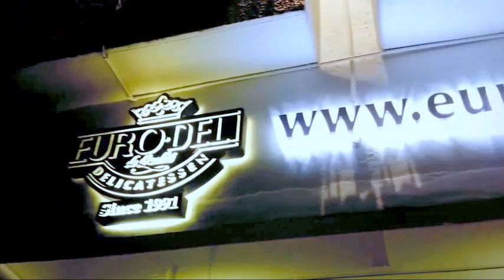Euro Deli Dinner - Mrs.Khoo Burf-day